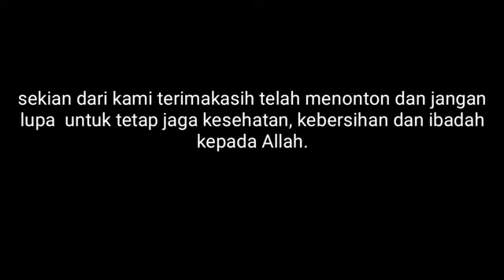CARA BUAT MINUMAN FRESS - Heru n Kumven Squad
Postingan bersama